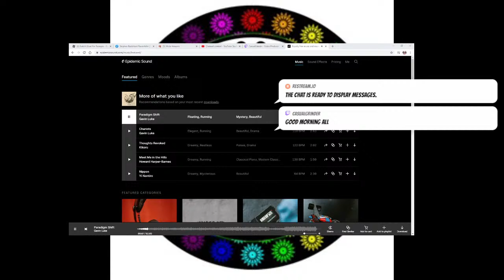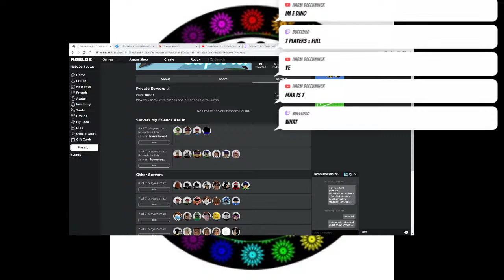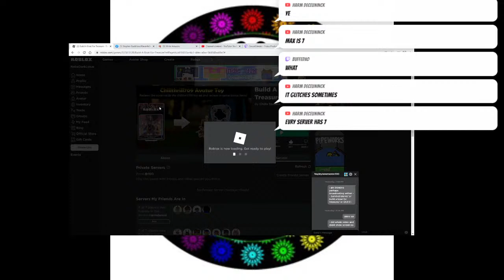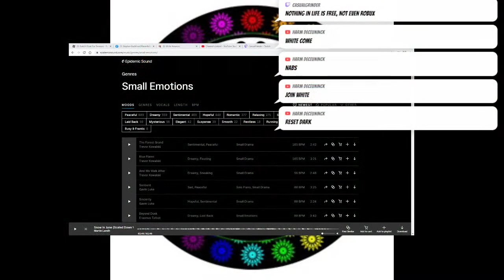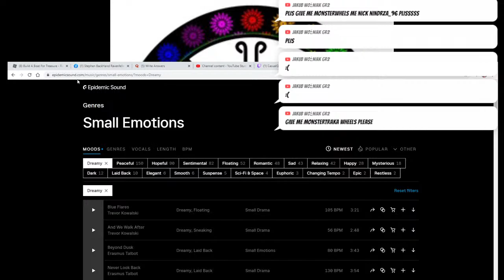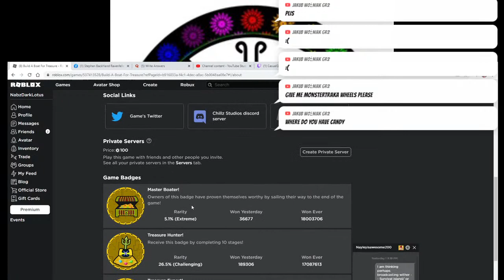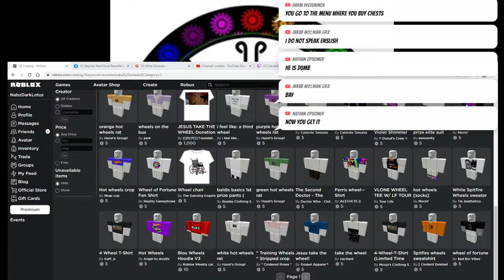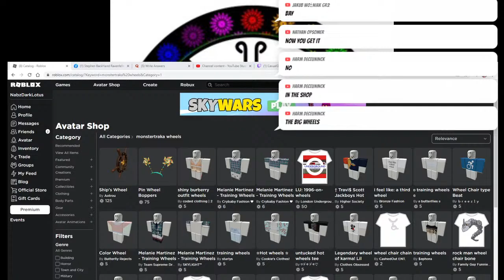Build a Boat for treasure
This game can be found on roblox. Well I show you my MAGICBUS-  my PaddleWheel, the "CUBE" and along comes HAM and shows us all the hidden traesures and mini games! What fun! Robot ships, robot hands and more it was fun and amazing ! Thank you HAM! And NtN, and others for tuning in, such as but not limited too --